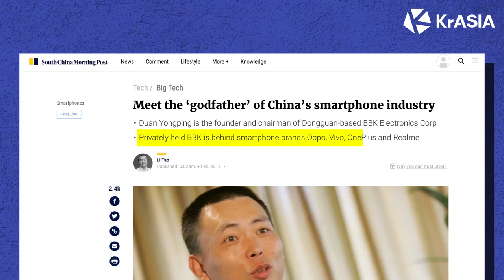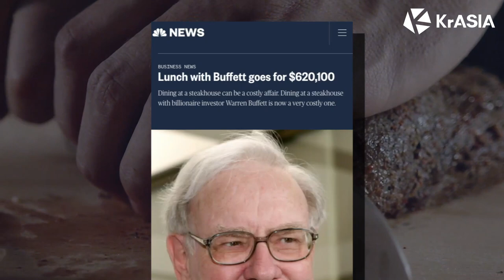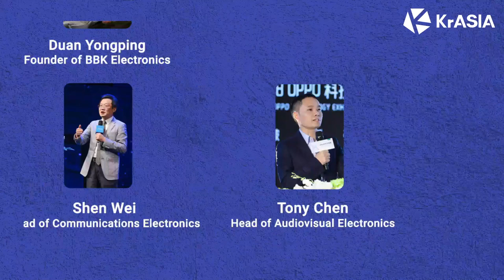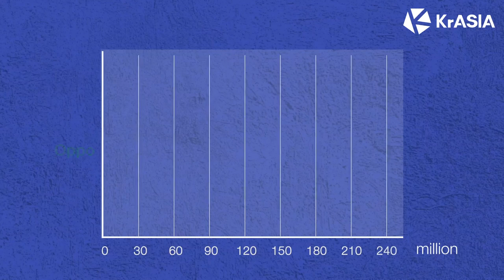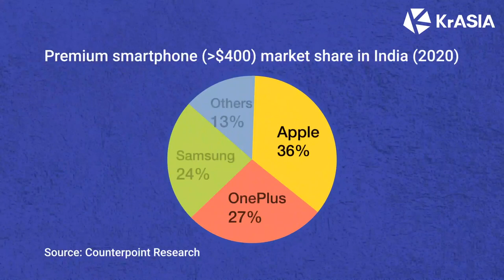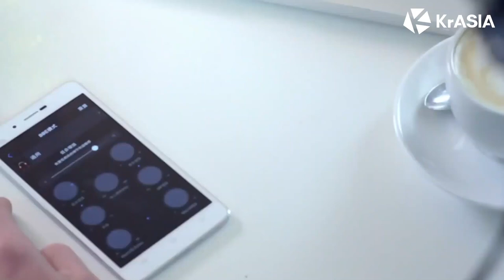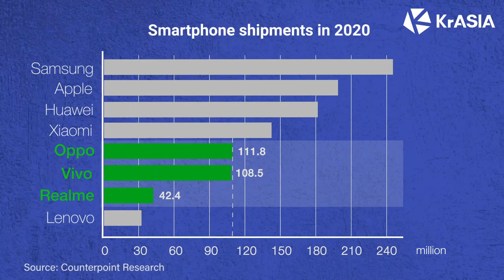The largest smartphone maker in the world is one you probably haven't heard of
Outside of China, the name BBK Electronics might not mean much when it comes to smartphones, but low-key, it could be considered one of the world’s largest phone makers.

The firm was instrumental to the rise of five globally best-selling smartphone brands—Oppo, Vivo, Realme, OnePlus, and Iqoo. However, BBK has always maintained a scant public-facing presence, while its offshoots have downplayed their undeniable shared history and lineage.